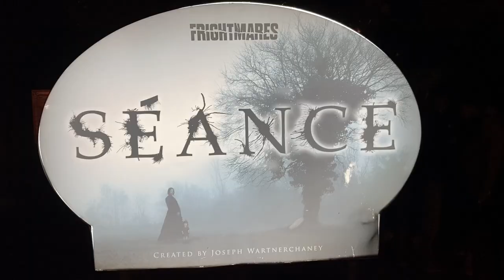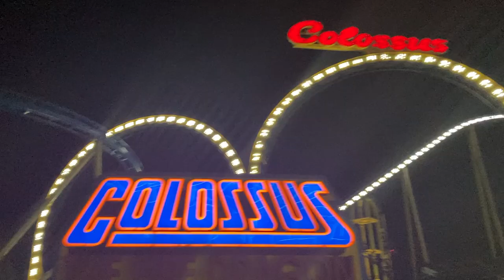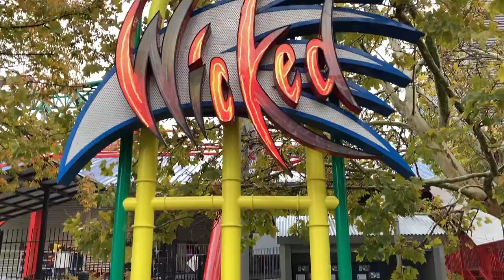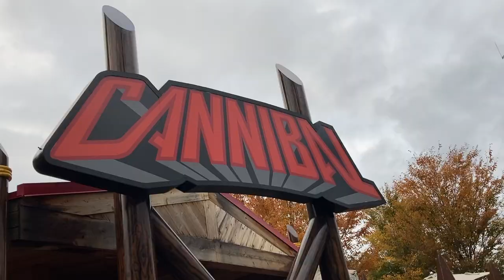Last To Stop Riding ROLLER COASTERS For 24 HOURS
In this video, we find out if we can last 24 hours of riding roller coasters! Do you think we can do it?

STAY RAD EVERYONE 🤙